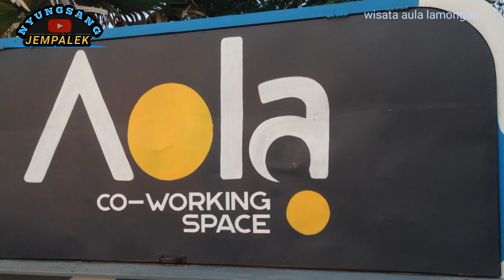wisata lamongan-cafe aola paciran lamongan jawa timur-ngopi di pantai-ngabuburit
Tempat wisata lamongan jawa timur indonnsia terbaru 2021.
wisata pantai paciran lamongan sambil minum kopi di pantai hangat aduh asiknya mandi di pantai aula cafe (AOLA) (AHOLA) (ALOHA) ngopi bareng di kandang semangkon paciran.

Tempat nya di lamongan paciran  dari wisata taman kuliner  paciran dan wbl lamongan 2021 ke arah barat 2 kilo meter,

ngabuburit di sore hari asik sekali gaes!!!
kabar paciran.
Aula co working space.
lamongan populer.